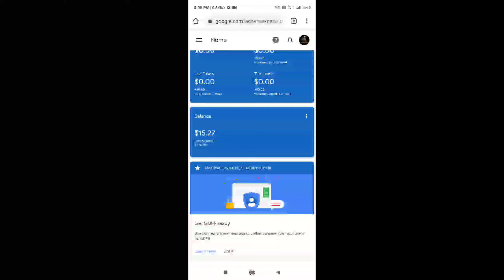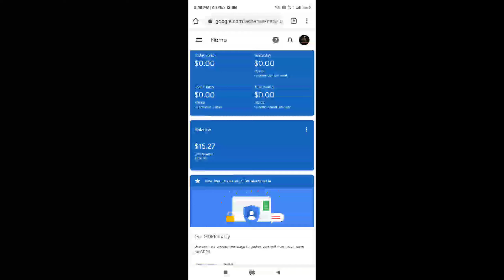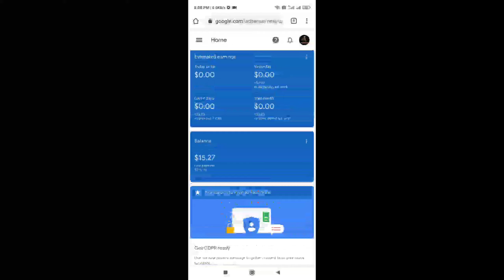Anchor ads will start appearing on wider screens, such as desktop, after July 19th | Adsense update😍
Show anchor ads on wider screens video cover - google adsense new update 2021
Adsense new update anchor ads kise kahte hai

Thanks for supporting 🙏